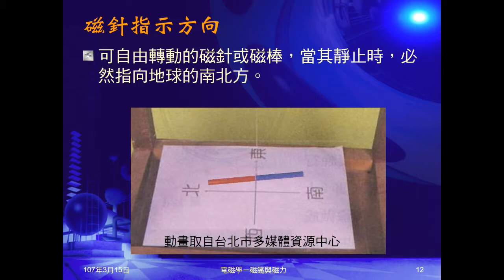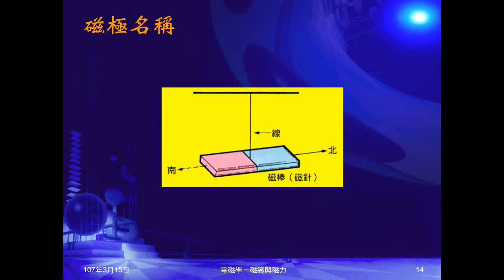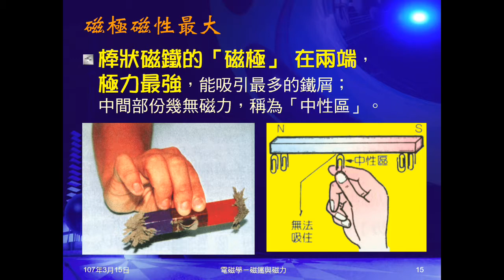106學年國三理化＿磁與電磁學03：磁鐵；磁極（名稱、磁性）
再述磁鐵意義及分類。由磁針指示南北帶出磁極，介紹名稱及說明磁性。